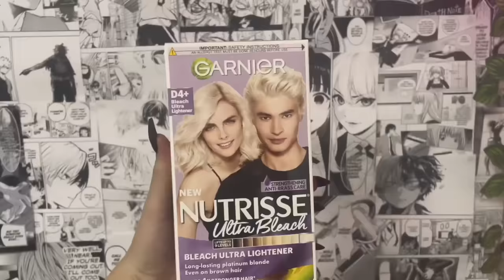Hairdresser Reacts To People Ruining Their Hair With Bleach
Hi Beautiful! Ok, I thought that you guys already have learned everything, yet still, I find some bleaching disasters occasionally. Let's watch, cry, laugh, and learn AGAIN!